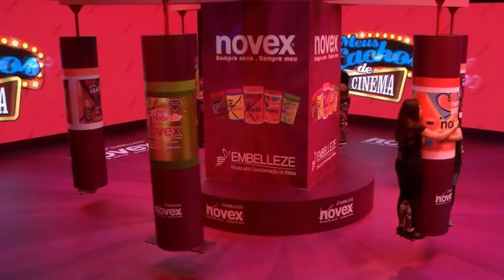BBB 2020: Após Longas Horas, Veja o Q Aconteceu Em Prova de Resistência, Quem Ganhou? Quem Venceu?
BBB 20: Após Longas Horas, Veja o Q Aconteceu Em Prova de Resistência, Quem Ganhou? Quem Venceu?